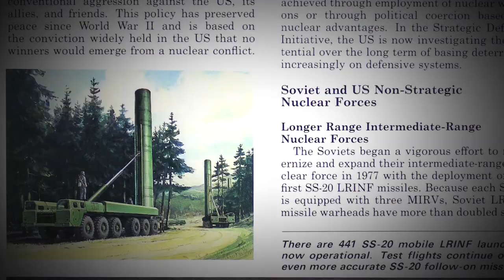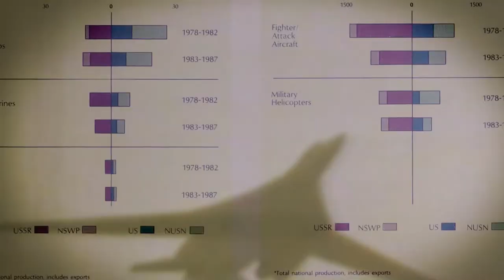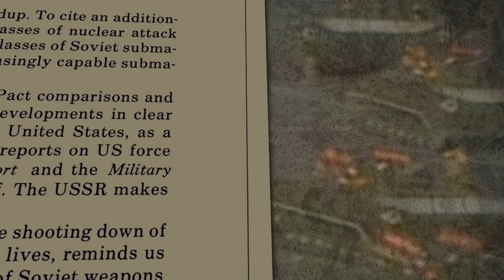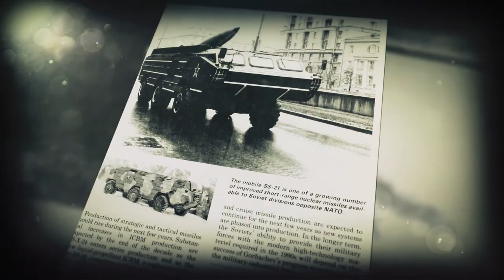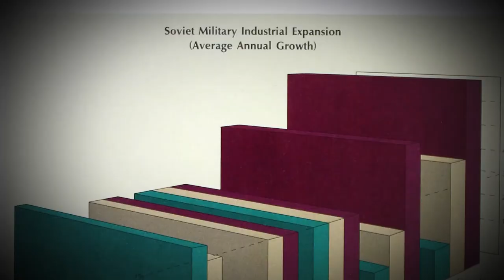The Historians: Episode 7 - Soviet Military Power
In 1981, DIA issued “Soviet Military Power,” the first in a series of groundbreaking unclassified publications on the strengths and capabilities of Soviet military forces. The purpose was to provide America’s leaders, the national security community and the public with a complete and accurate view of the Soviet threat.